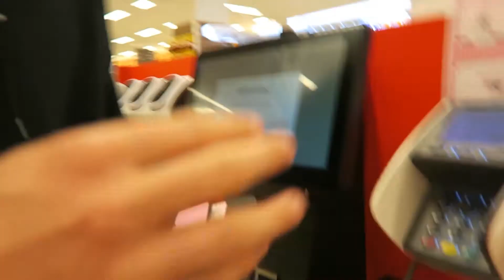CL kväll med grabbarna Coronavlogg 23